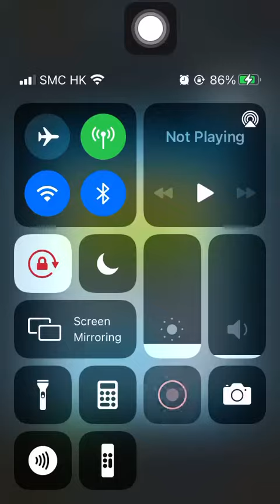Special Missions 1 20230505 Aggretsuko : Short timer Strikes Back! 烈子 Puzzle Gameplay